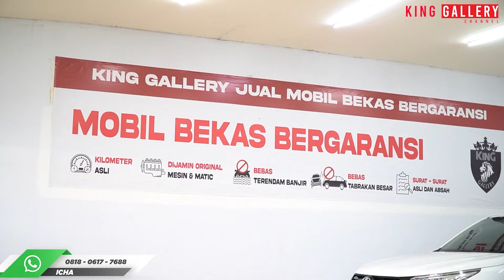40 JUTA AJA BAWA PULANG ALPHARD !!! UPDATE STOCK MPV !!! KING GALLERY !!!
CONTACT PERSON
TJONG HENDRA : 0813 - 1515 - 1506
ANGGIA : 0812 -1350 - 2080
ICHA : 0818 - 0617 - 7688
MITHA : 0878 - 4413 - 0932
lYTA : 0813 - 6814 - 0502